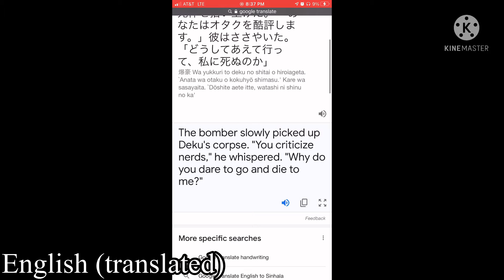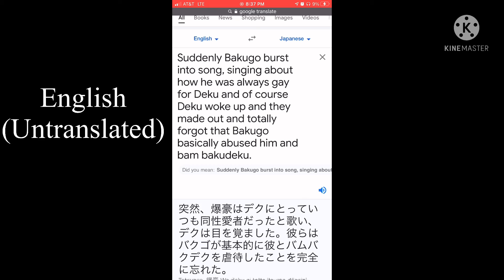BakuDeku in a nutshell but I used Google translate and translated it from English, Japanese and back